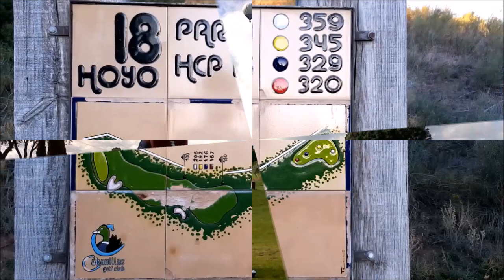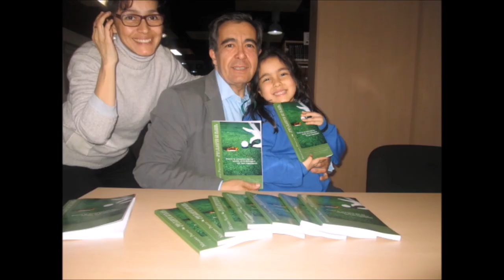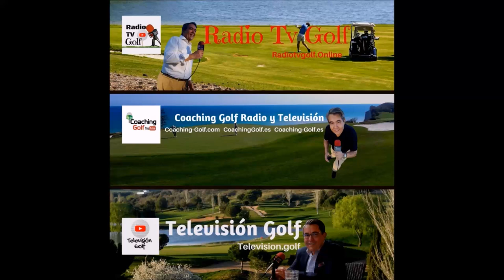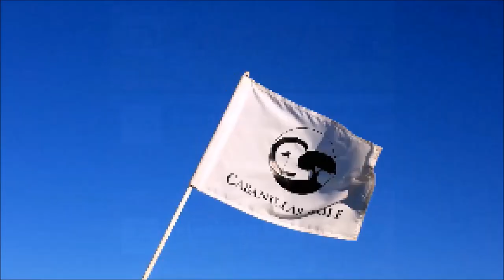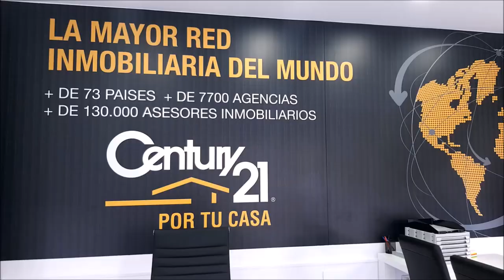N 45 TOMANDO EL APERITIVO EN EL DUBLIN HOUSE CON GEMMA REVILLA Y GUILLERMO UBIERNA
Programa N 45 TOMANDO EL APERITIVO EN EL DUBLIN HOUSE CON GEMMA REVILLA Y GUILLERMO UBIERNA junto a Mariano Puerta Director de COaching Golf Radio y TV . Un programa de  @CoachPuerta